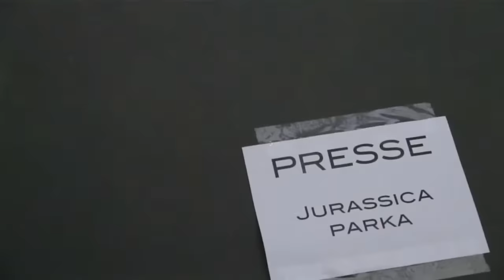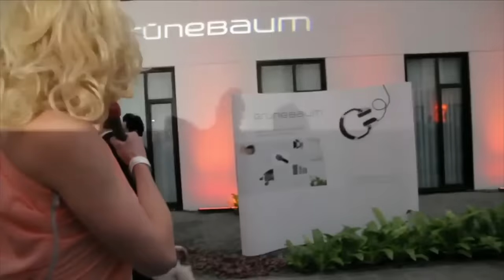Paillette geht immer x Julian F.M. Stöckel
Jurassica Parka – Drag-YouTuberin der ersten Stunde, Kolumnistin und Entertainerin – begrüßt Sie wunderschön und patent zu ihrer Late Night Show, diese ist mittlerweile im sechsten Jahr und eine der erfolgreichsten Nachtshows des BKA-Theaters.
Die Berliner Dragqueen lädt sich KollegInnen aus Show und Medien ins Foyer, es wird geschnattert, gelästert, gespielt und natürlich Sektchen getrunken.
Tauchen Sie ein in die faszinierende Welt der Semi-Prominenz! Lassen Sie sich von Halbwahrheiten und versehentlich Ausgeplaudertem mit in den Abgrund reißen - von sexy bis versaut, von kulturell bis transsexuell, von Promi bis peinlich, alles ist dabei! Erfahren Sie pikante Details über Dinge und Dinger! Jurassica spricht aus, was Sie nicht einmal denken wollten.